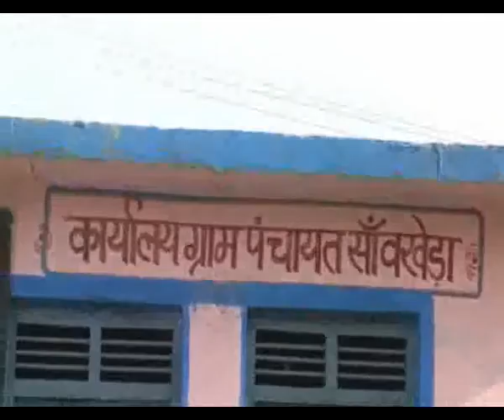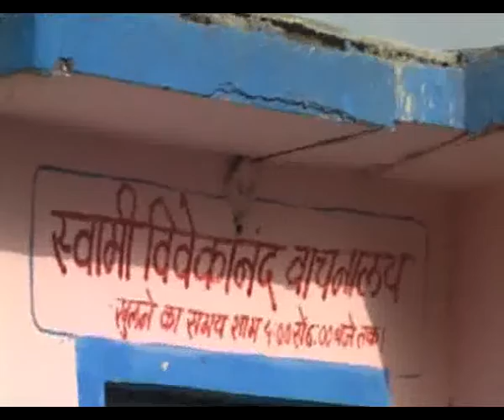SAWKHEDA Chalo Goan Ki Aur